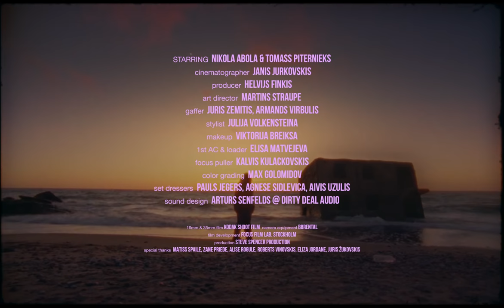Young Love In A Dirty Place (Experimental Short Film)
A girl explores multiple ways of closing the door to save their first relationship crisis.

We wanted to create a youthful story in depressing surroundings remembering how it was when the first love blurs everything around you. The analog film helped us to capture the contrast between colorful highlights of the young couple and grim environment that reminds about that dirty dumpster called routine.

STARRING: NIKOLA ABOLA & TOMASS PITERNIEKS
CREW: written and directed by REINIS SPAILE
cinematographer JANIS JURKOVSKIS
producer HELVIJS FINKIS
art director MARTINS STRAUPE
1st AD MATISS SPAILE
gaffer JURIS ZEMITIS, ARMANDS VIRBULIS
stylist JULIJA VOLKENSTEINA
makeup VIKTORIJA BREIKSA
1st AC & loader ELISA MATVEJEVA
focus puller KALVIS KULACKOVSKIS
color MAX GOLOMIDOV
sound design by ARTURS SENFELDS @ DIRTY DEAL AUDIO
set dressers PAULS JEGERS, AGNESE SIDLEVICA, AIVIS UZULIS

SUPPORT:
16mm & 35mm film KODAK SHOOT FILM camera equipment BBRENTAL
Film development FOCUS FILM LAB. STOCKHOLM
STEVE SPENCER PRODUCTION & MF PRODUCTION
Special thanks: MATISS SPAILE, ZANE PRIEDE, ROBERTS VINOVSKIS, JURIS ZUKOVSKIS, ELIZA JORDANE